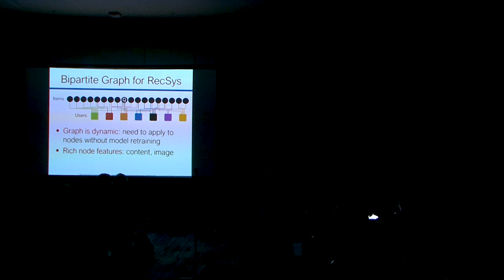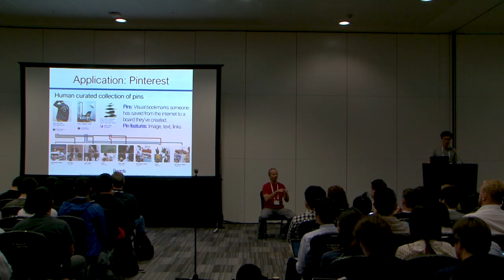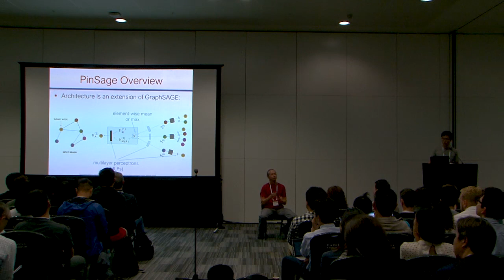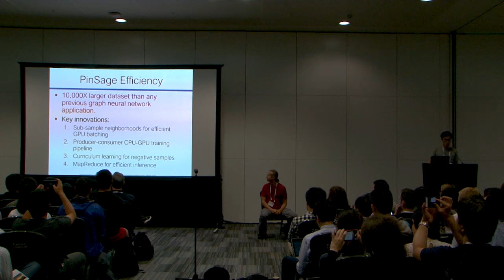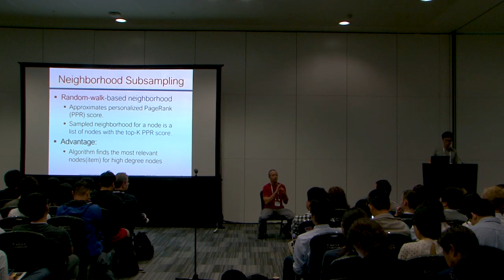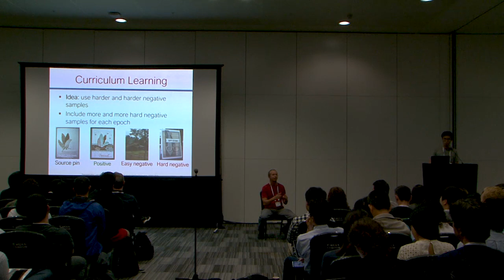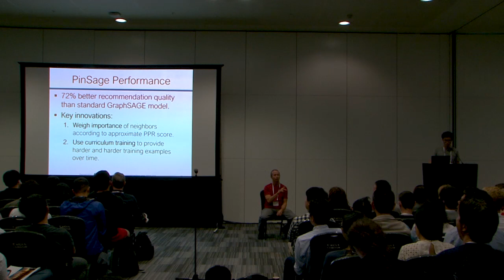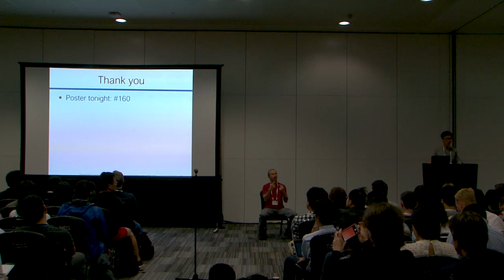Graph Neural Network | GCNN for Web-Scale Recommender Systems | Rex Ying (Stanford) at KDD